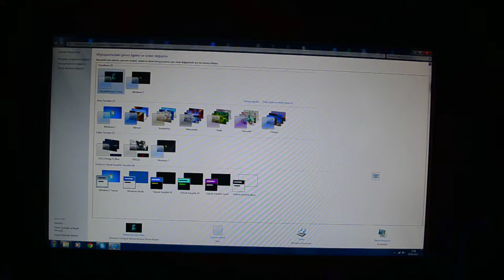Gaming Build Computer!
i try to build first time a computer! so i try my best.it is not best computer but i hope you guys like it! you guys out there knows lots of things about this but  as i said i didnt get any help at all i just got item from online one by one! if you have any other idea that i can get for gaming ! please let me know!  i will write down what is inside the case!   if there is someone interest!

NZXT Phantom 410 Black Performance Mid Tower Case
Asus Sabertooth 990FX AMD 990FX SB950 Motherboard
AMD FX-8350 4GHz Socket AM3+ 16MB Cache Retail Boxed Processor
H100i liquid cooler
Patriot 32GB (4x8GB) DDR3 1600Mhz Viper 3 Venom Red
Kingston 120GB HyperX 3K SSD 2.5" SATA-III Read = 555MB/s, Write = 510MB/s
Corsair TXM 850W Modular PSU
Sapphire HD 7950 BOOST 3GB GDDR5 Dual DVI HDMI DisplayPort PCI-E Graphics Card
Aerocool Shark 12cm Quad Blue LED Cooling Fan
Seagate Barracuda ST2000DM001 2TB SATA-600 3.5"
Microsoft Sidewinder X6 Gaming Keyboard AGB-00014
G.Skill Turbulence II Memory Cooler Blue 3500rpm Fan
L.selection 2400DPI Gaming Optical Mouse Mice Game
Coolermaster SickleFLow Blue LED Quiet Silent Case Fan 120mm